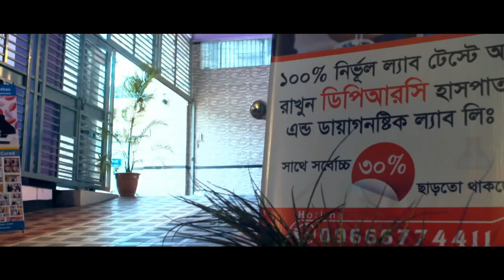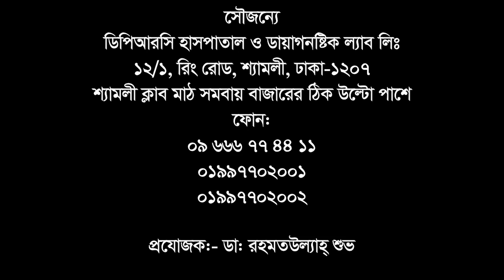কোমর ব্যথা বা ব্যাক পেইন রোগী সুস্থ হলেন যেভাবে || Back Pain Treatment || Low Back Pain Treatment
কোমর ব্যথা বা ব্যাক পেইন রোগী সুস্থ হলেন যেভাবে || Back Pain Treatment || Low Back Pain Treatment || PLID
পরামর্শ বা সেবা পেতে ফোন: ০৯ ৬৬৬ ৭৭৪৪১১, ০১৯৯৭৭০২০০২